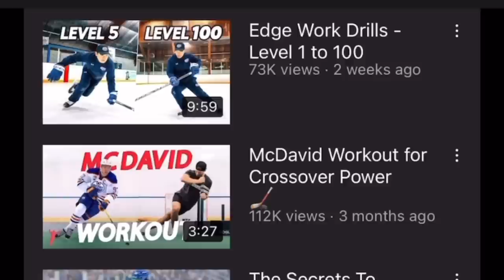Mitch Marner is the most IMPORTANT Toronto Maple Leaf...THIS is why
In this video, we break down why Mitch Marner is the most important player to the Leafs success..